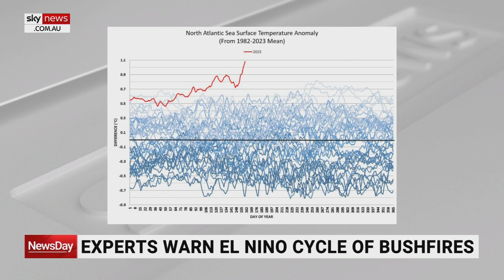‘Unprecedented territory’: ANU professor breaks down reason behind rising ocean temperatures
ANU climate and energy expert Professor Mark Howden speaks about his understanding on why ocean temperatures are being recorded well above average.

“We are in unprecedented territory,” Mr Howden told Sky News Australia.

“That’s very much associated with climate change.”